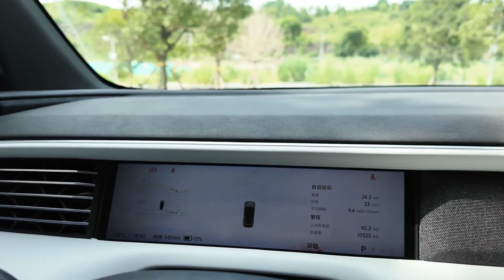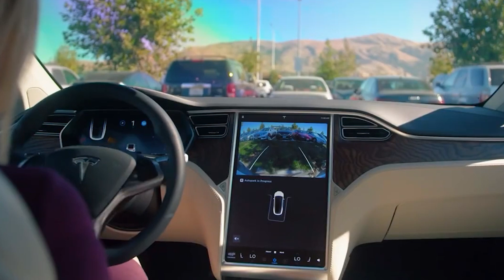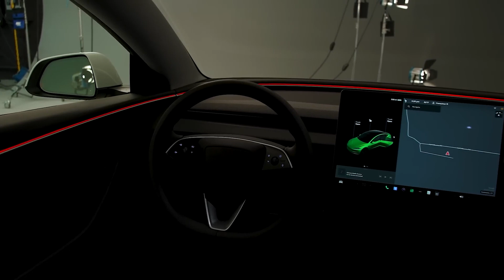Tesla vs. Chinese EV Giants: BYD, Nio, and the Competition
Explore the high-stakes rivalry between Tesla and the rising Chinese EV giants like BYD, Nio, and Xpeng. With sleek designs, cutting-edge technology, and competitive pricing, these companies are challenging Tesla's dominance. Who will win the race to electrify the world? Discover all the key comparisons and insights in this video.

Timestamps:
00:00 - Intro: Introducing the showdown between Tesla and Chinese EV giants like BYD, Nio, and Xpeng.
01:00 - The Rise of Chinese EVs: How Nio, BYD, and Li Auto are rapidly gaining ground on Tesla.
01:45 - Chinese Auto Exports: How China’s massive production power is leading to a surge in global exports.
02:30 - BYD's Competitive Edge: Overview of BYD’s affordable pricing and its role as Tesla’s biggest Chinese rival.
03:30 - Tech Innovations in Chinese EVs: Exploring advanced tech features like AI-driven assistants and battery-swapping technology.
04:45 - Nio's Battery Swapping Tech: A look at Nio’s innovative battery-swapping solution and charging infrastructure.
05:30 - Xpeng's Competitive Pricing: Xpeng’s G6 compared to the Tesla Model Y, highlighting cost advantages.
06:15 - Challenges Facing Chinese EV Makers: Discussing the quality control issues and performance concerns for Chinese EVs.
07:00 - Potential Global Impact: How Chinese EV makers plan to enter global markets and the challenges they face.